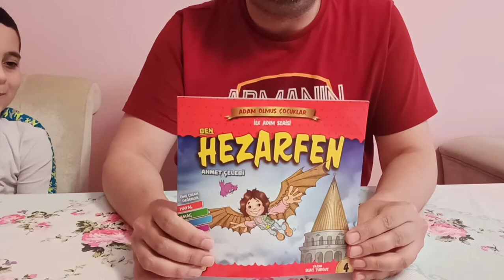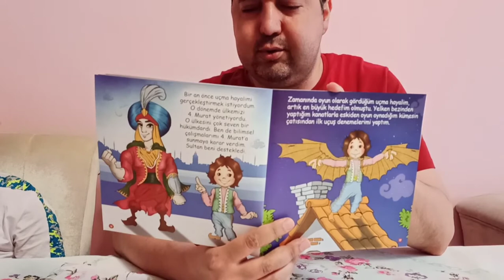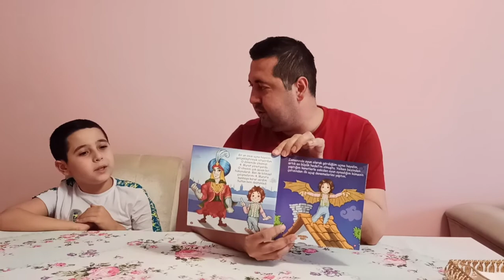Çocuk Kitapları 4: Ben HEZARFEN AHMET ÇELEBİ Yazar: Suat Turgut Yayınevi: Güneşyolu Yayınları